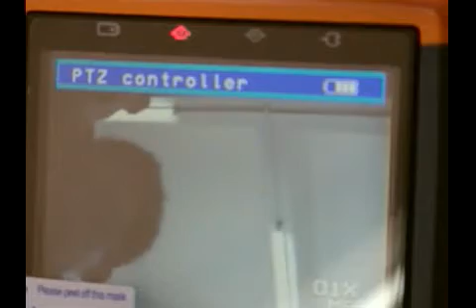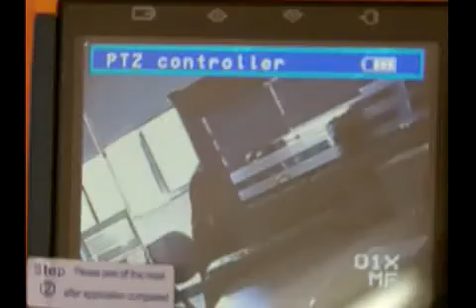Valuelink Camera CAM0219 Test video